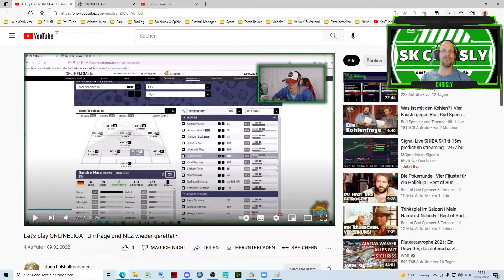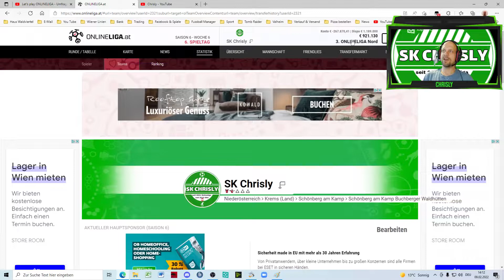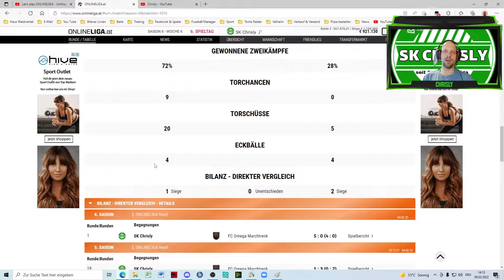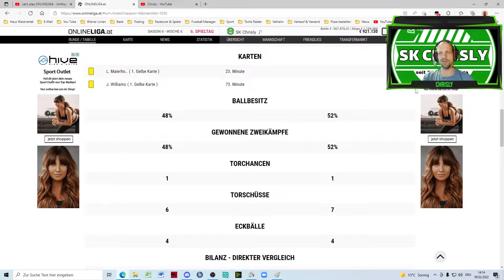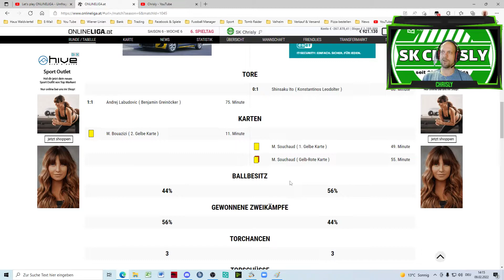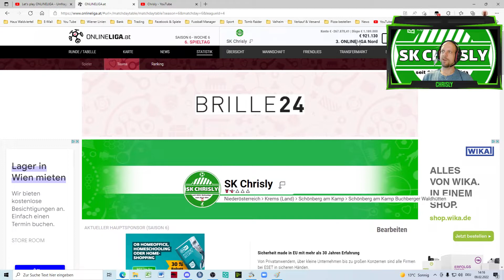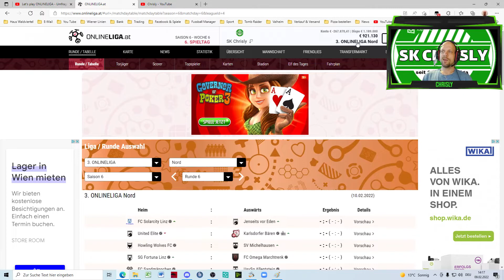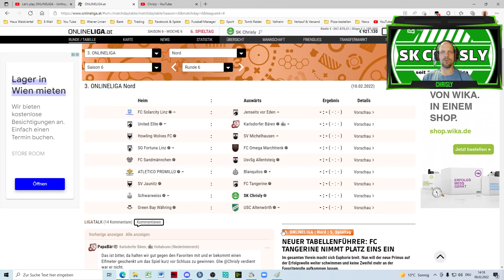Chrisly´s Onlineliga Tagebuch #17, Was bringt die Saison 6 für den SK Chrisly?